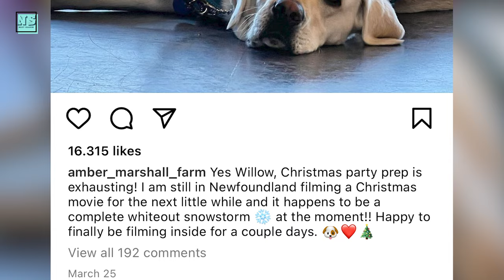Graham Wardle & Amber Marshall’s Hallmark Movie (All The Details)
Would you want to see Graham Wardle and Amber Marshall in a movie together? If you answer yes, you have to watch our video to learn about this movie!

Do you want to see Graham back in Heartland? Do you think Graham and Amber ever dated? Tell us below!